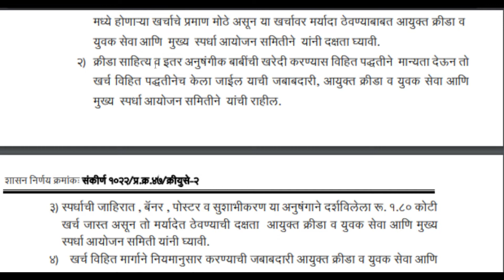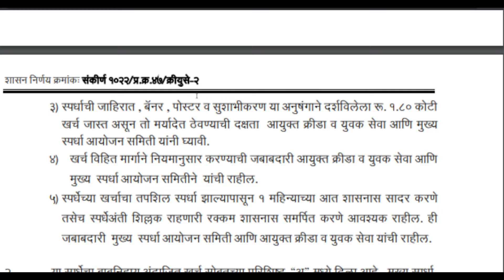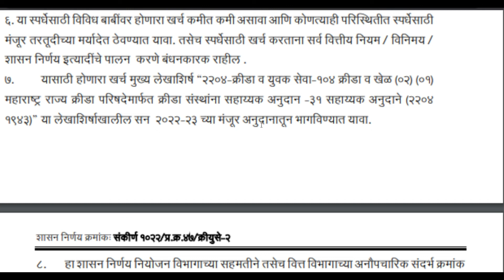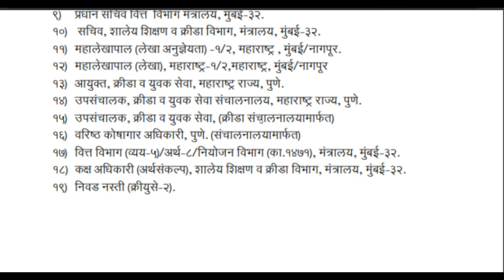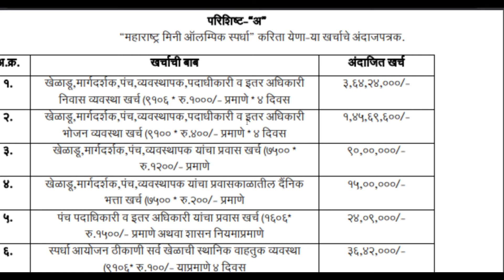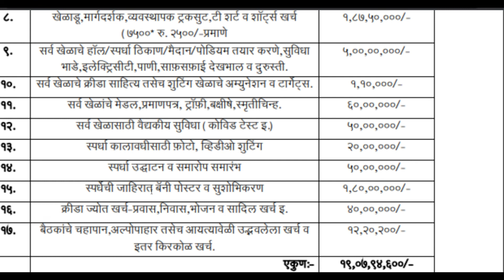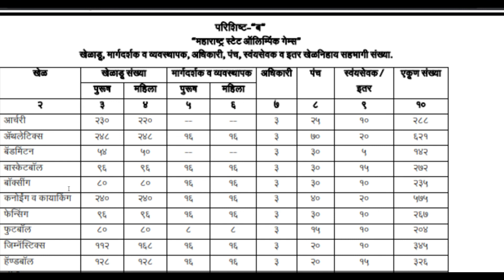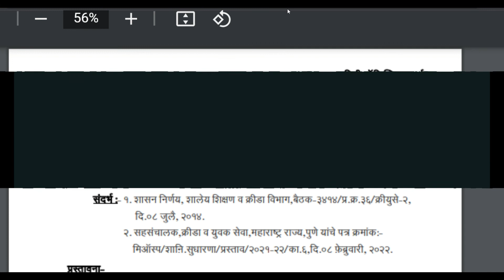| राज्यस्तर, राष्ट्रीय स्तर तसेच आंतरराष्ट्रीय स्तरावर खेळाडू निर्माण करण्यासाठी क्रिडा स्पर्धा |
राज्यस्तर, राष्ट्रीय स्तर तसेच आंतरराष्ट्रीय स्तरावर खेळाडू नैपुण्य पात्र निर्माण करण्यासाठी क्रिडा स्पर्धा चे आयोजन